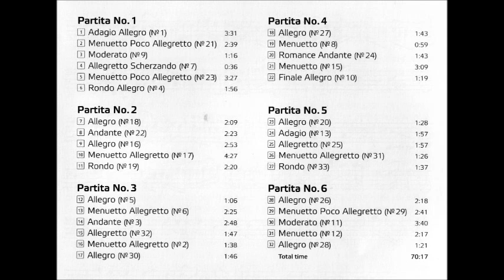Jiří Družecký (Druschetzky) Partita No.3 for Three Basset Horns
Jiří Dužecký (Druschetzky) Partita No.3 for Three Basset Horns
1. Allegro
2. Manueto
3. Andante
4. Allegretto
5. Menuetto
6. Allegro
LOTZ Trio
Rec.: 2008 Trnava, Slovakia